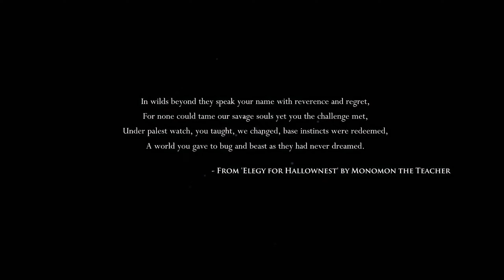Hollow Knight [Blind] | 001 - Dirtmouth (The Fading Town)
Wherein we begin exploring and get lost a lot.